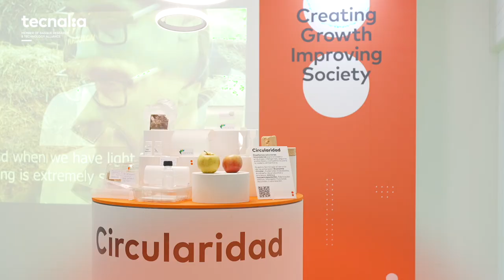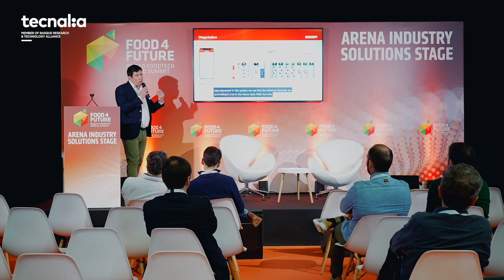TECNALIA en F4F2024: así fue...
Agrotech, automatización, nuevos ingredientes y alimentos: TECNALIA innova en la cadena de valor del sector en una nueva edición de la feria internacional Food4Future

Un año más, TECNALIA ha participado en Food 4 Future, evento y congreso líder en tecnología alimentaria en el que se congregan las últimas soluciones industriales y las tendencias que impulsan la transformación del sector. Allí ha estado nuestro equipo experto, que ha presentado diversas soluciones para el sector agroalimentario en ámbitos como la salud, nuevos ingredientes, automatización en procesos industriales y circularidad.

Amplía información y contacta con nosotros.